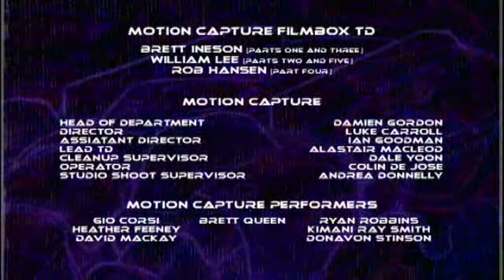Heavy Gear: The Animated Series Credits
Credits to Heavy Gear: The Animated Series